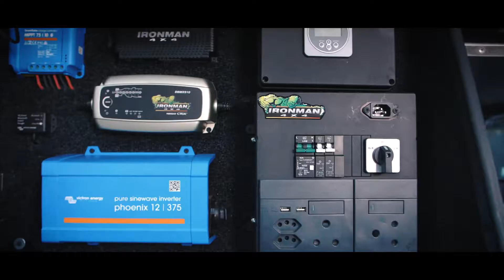Ford Ranger XLT Build Ironman4x4 Storage Solution